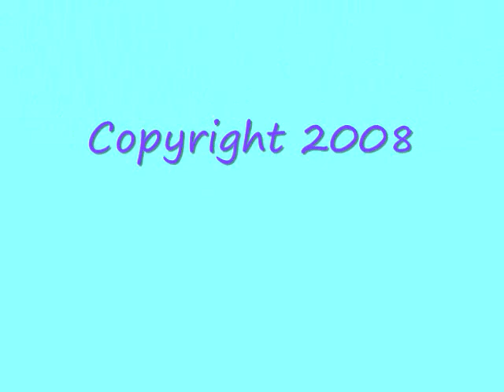Turbo and Tuff at Gammas house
See how they love being at Gammas house!